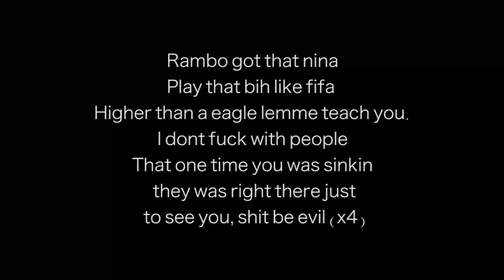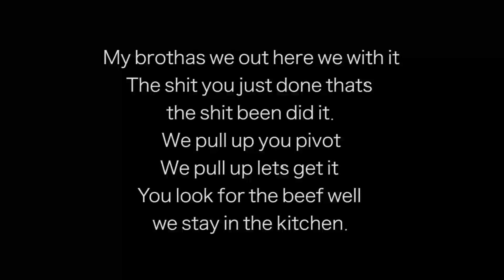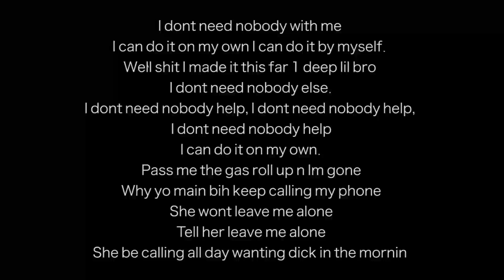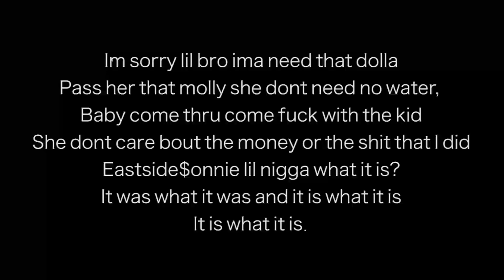Eastside$onnie - 10 Toes Deep (Official Audio) + Lyrics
Instagram & Twitter: @eastsidesonnie